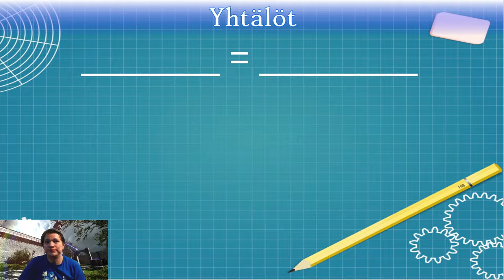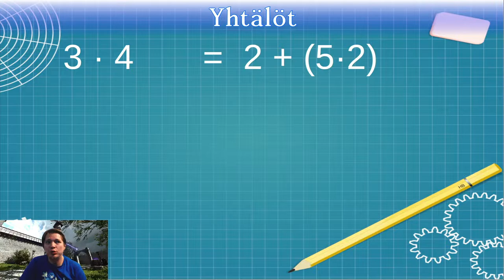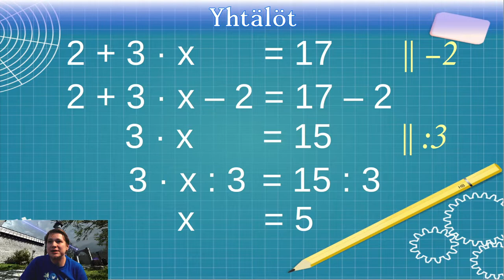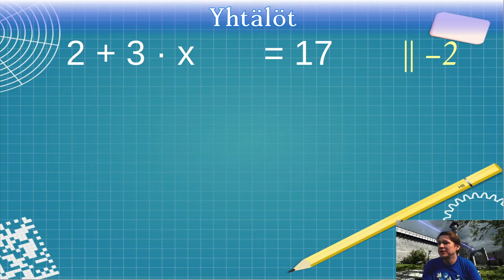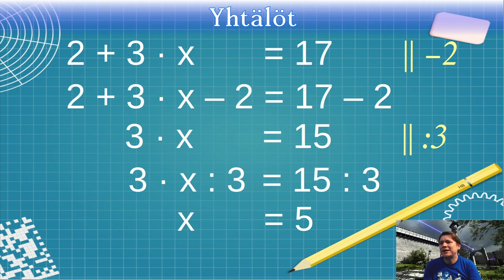Johdatus yhtälöihin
Tämä video on vastaus pakolliseen harjoitustehtävään Helsingin Yliopiston opettajankoulutuksen kurssissa ”Ainedidaktiikka I: Opetussuunnitelma ja opetus – Matematiikka”. Videossa opetetaan, mistä yhtälöissä on kyse.
This video answers a mandatory exercise in a teacher’s course at Helsinki University. It teaches the basics of equations (Finnish language). Made in 23 October 2022.